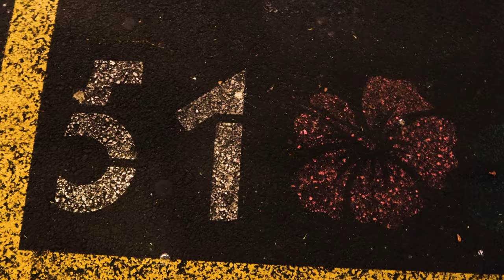JUJUTSU KAISEN "SPECIALZ" but it's made by broke college students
YOU ARE MY SPECIALLL
This is a fan remake showing appreciation to the original MUSIC VIDEO OP of SPECIALZ by King Gnu.

Directed/Edited by KANRA
Shot on Canon M50 Mark II
iPhone 12
Secondary Shots by Vance Shimabukuro@SaltwatersHawaii

Actors
Anthony Morgan
Emile Olgin
Chris Ramirez
Aleczander Paul
Sam Tiwanak